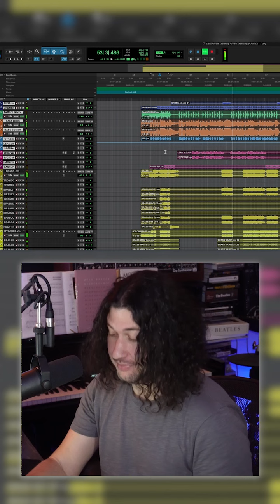Deep Dive of The Beatles cover "Good Morning Good Morning" Part 5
Stream my cover of The Beatles "Good Morning, Good Morning"